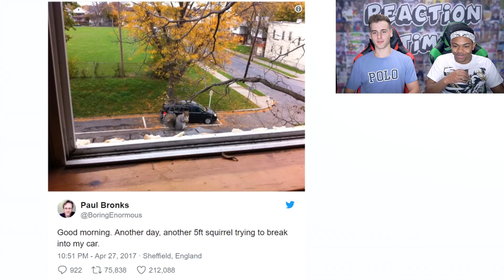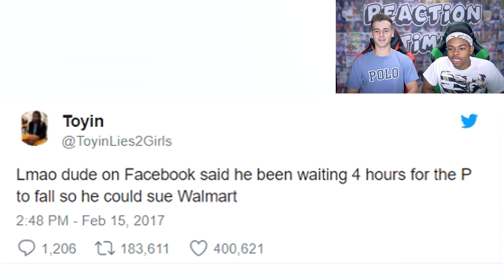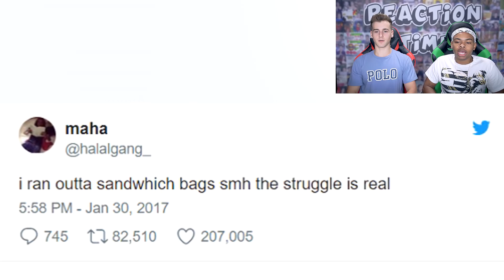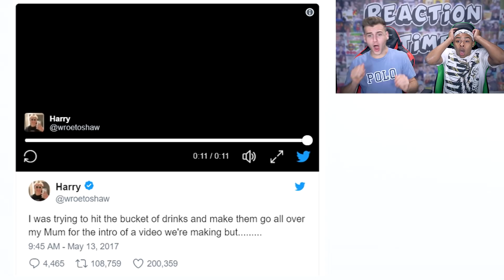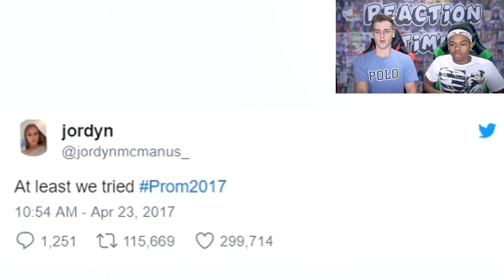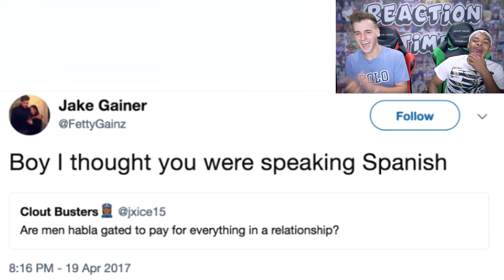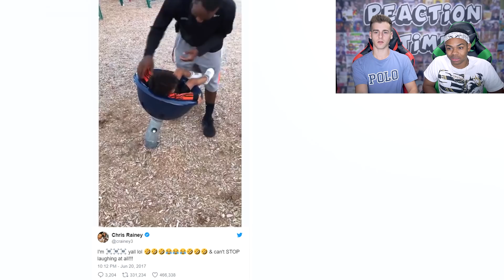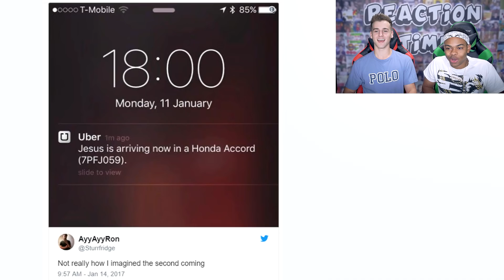Funniest Tweets Ever Ft. DangMattSmith